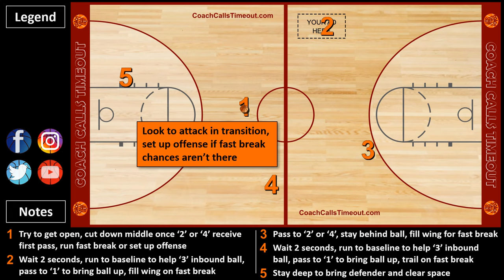How to Break a Full Court Press - Works With ALL Ages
Use this press break against full court man pressure that DOES NOT trap. Get the ball in the hands of your best ball handlers to attack in transition or set up your half-court offense.

Keys to success: ‘2’ and '4' should be available to come back if '1' needs help. Once the ball is entered, '3' stays behind and the first option should be to attack in transition to make the defense cautious of pressing in the future.

Elapsed Time: 5-10 seconds.

Helpful Drills: Passing drills; Ball Handling drills; Fast Break drills.

If you’re looking for more quick hitting coaching resources and animated basketball plays like this join our Coaching Program.

Our Coaching Program has:
- Basketball plays for all situations and skill levels.
- Basketball drills to add energy to your practices.
- Practice plans for all ages.
- Worksheets to help with the non-basketball related stuff (i.e. dealing with parents, etc).
- Courses to make your coaching life a whole lot less stressful.

Stop wasting time searching the internet for your coaching resources, we have it all in one location.